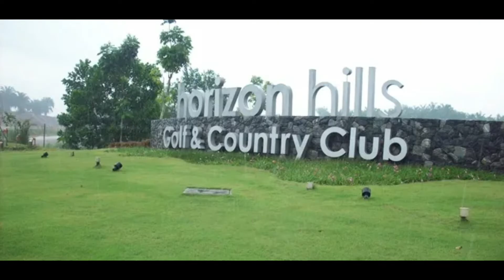好康来了!卖价低于市场价! 46'x65'Horizon Hills双层大房型大角头! Resale unit with Perfect Condition as same as Brand New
好康来了!卖价低于市场价! 屋主割爱了! Horizon Hills双层大房型大角头! ‼️Resale unit with Perfect Condition as same as Brand New

⚜️Horizon hill THE GREEN 2D6
⚜️Double storey Superlink home Large CORNER
⚜️Size: 26’ x 65’ (20’Extra Land)
⚜️Land size: 2990 sqft
⚜️Built up: 2762 sqft
⚜️4+1 Bedrooms, 5 Bathrooms
⚜️FREEHOLD
⚜️Individual title
⚜️International lot
⚜️Facing South
⚜️Side land Morning Sun
⚜️100% Original unit
⚜️Gated & Guarded

Selling price : RM 1.20mil

🤙Contact Ricky Woo for house viewing
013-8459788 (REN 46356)